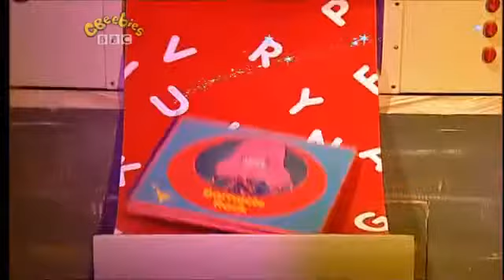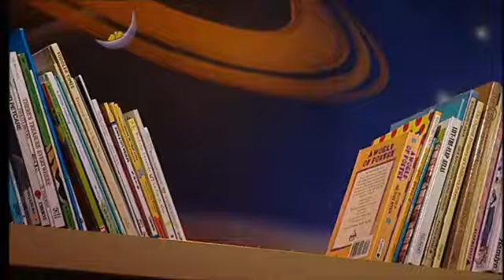The Story Makers: Series 2: Sticky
When midnight strikes in the children's library, it is time for the Story Makers to come out and make new stories ready for the children who are coming in the morning. Everyone's getting very stuck up in the library today.

Story Maker: Shelley
Stories
Playbook: Messy Ben
Barnacle Rock: Honey I'm stuck
Blue Cow: Sticky Blue Cow